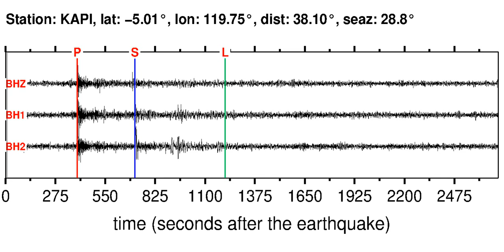KAPI Soundquake: 2/28/2012 15:07:34 GMT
This is a sonification of the Bonin Islands, Japan Region 5.4MB earthquake (2/28/2012 15:07:34 GMT). It was made from a seismogram recorded by the global seismic station KAPI in SULAWESI, INDONESIA.